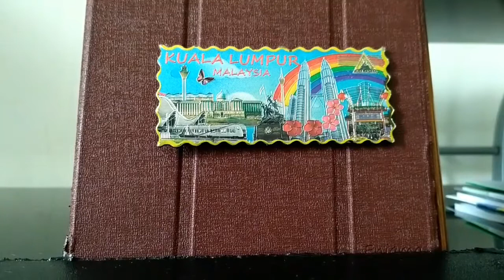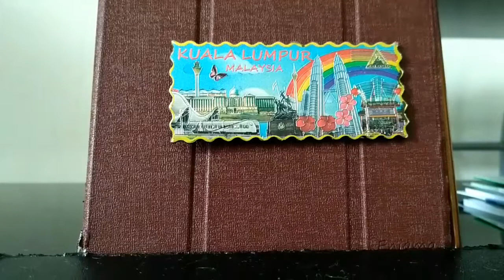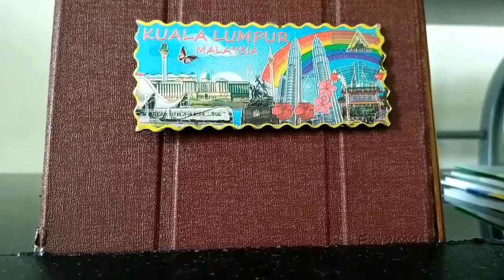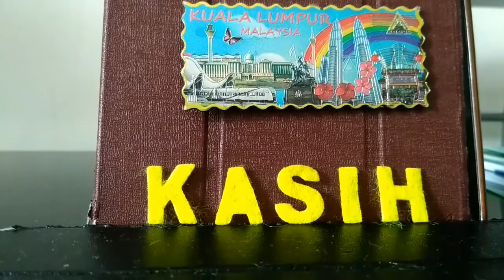5 kata binatang LGTLO.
Maaf suara nya jelek lagi serak serak gitu hihihi